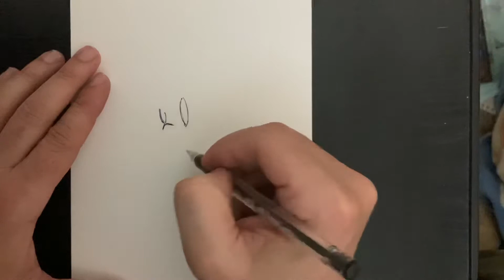How to draw Pico friday night funkin | Pico drawing from Fnf